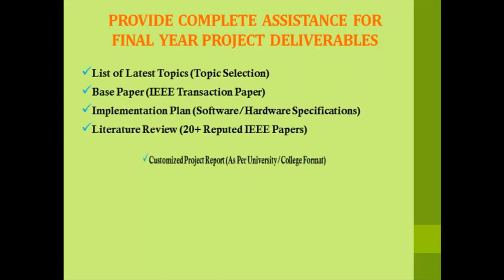CONTIKI COOJA SIMULATOR TUTORIAL CODE | CONTIKI COOJA SIMULATOR TUTORIAL CODE PROJECTS